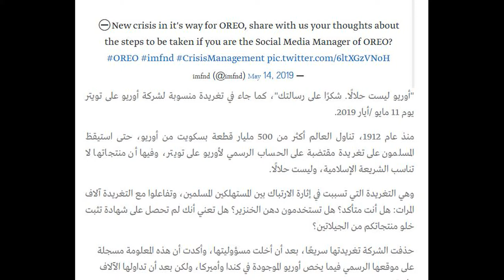أشهر بسكويت في العالم ظهر انه مملوء بالجيلاتين*ليس حلال"ويباع بالجزائر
الغرائب و العجائب من ينقدنا من  الهجمات المتكررة على كل شيء في حياتنا.